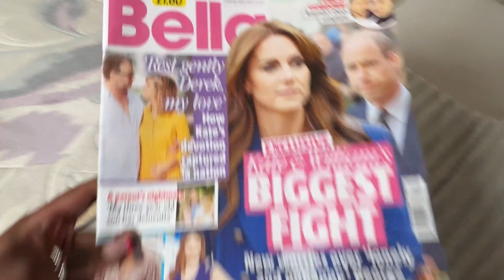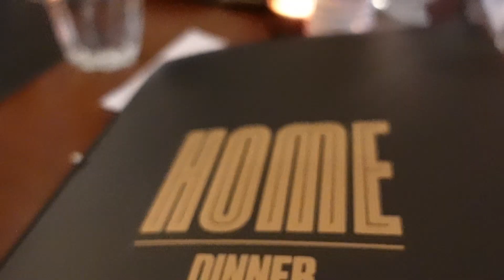THIS WEEKS VLOG | MUMS BIRTHDAY | WEST COAST COOLER INFLUENCER EVENT | VALENTINES WITH NANA| CHIKUMO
On this week's episode of Chik’s life:

🖖🏾 My first influencer event of the year (PR invite)

🖖🏾 My Irish nana was my Valentine for the 8th/9th year

🖖🏾 Momma’s birthday & a family outing to Home

🖖🏾 Me & G joined the gym!

influencer life, family time, weekly vlog, youtube vlog, influencer event